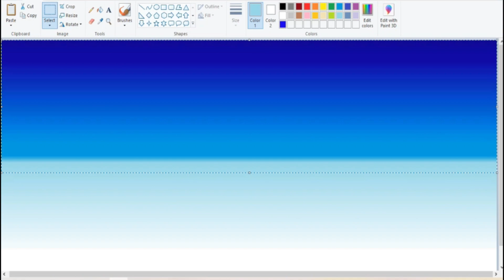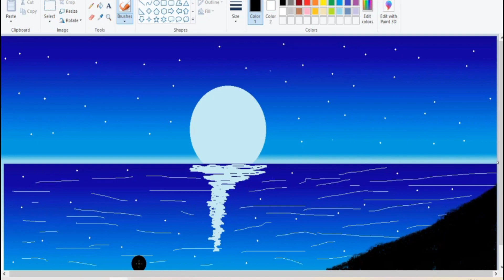Simple MS paint drawing for kids | How to draw the Moon in ms paint Drawing | Easy paint Drawing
Learn how to draw in MS Paint With my son (11 year-old)

Also watch our kids cooking videos